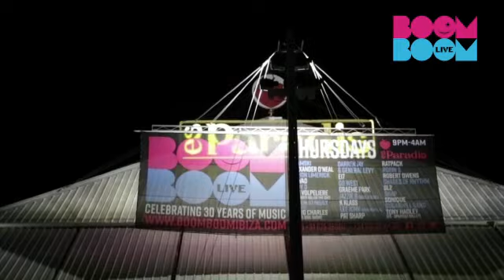Boom Boom Ibiza promo video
Summer 2019 - Boom Boom Ibiza